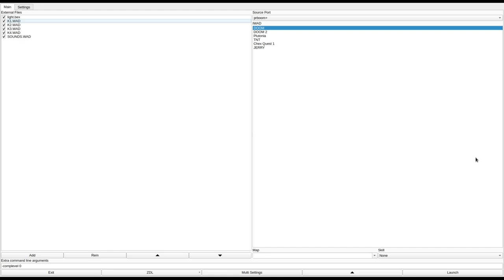DOOM 1 - K1.WAD to K4.WAD (k1234wad.zip)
added to the Hall of Shame for constant seizure lights, hiding progression behind secrets, and very confusing design.
called "K1.WAD, K2.WAD, K3.WAD, The MazeWorks (K4.WAD)" in the /idgames FTP.
created by Kevin Hanser on May 23rd and November 13th, 1994.
from the .txt file included with the WAD:
"K1.WAD: This level is Deathmatch capable, and extra items will be added especially for a deathmatch (or multiplayer cooperative) game. There are a lot of secret areas in this level, so keep your eyes out for strange looking walls and the like. Also, there are multiple teleporters, and you'll learn what they look like. (I have found teleportation to be quite an effective mode of travel) Also, while playing this level on deathmatch, I discovered a neat trick to kill another player or monster. If you can get a player or monster to step through a teleporter, follow him/her/it. If the person/ monster is still standing on the materialization point when you arrive there, they will be blown to bits... (known as tele-fragging) any Monster, or a player with any health will be instantly blown up... pretty effective to kill your opponent. Since this level replaces Episode 1, Map 1, the best weapon you can get is the Rocket Launcher...

K2.WAD: This level is set up for single or multiplayer use. Some "dead-ends" have ways out that are not apparent so you don't get trapped in a corner by your opponent (on a deathmatch). This level isn't quite as big as I would have liked it to be, due to a problem with DoomEd. Due to the complexity of some of the rooms (multiple sectors inside of sectors), I couldn't add as many rooms as I would've liked without DoomEd bombing out. Oh well. All of the weapons that were available on the original E1M2 are available on my level (best you can get is the rocket launcher).

K3.WAD: This level works good as a single, multi, or deathmatch level. If you decide to play Deathmatch or multi-player cooperative, extra items will be added to help you out. There are (as usual) many secret passages that tie the rooms together, so rooms that look like dead-ends may not really be. Also, since this replaces E1M3, the secret level can be gotten to from this level. Since this WAD is made to replace E1M3, the best weapon you can get is the rocket launcher.

K4.WAD: Well, this is the fourth level of mine. I think it is better than the others, mainly in that the construction is more complex sice I switched to DEU... Umm... lessee, It's fun to play alone, but it's even better with one or more "friends" for cooperative or :) deathmatch.. It's called the mazeworks because there are three seperate mazes, none too complex, but one with some walls that won't be on the map... have fun with that one.

SOUNDS.WAD: Also included is a PWAD called sounds, which makes some minor sound changes to the "Demon Soldiers"... use it if you like, but I didn't want to force it on everyone who played the level..."